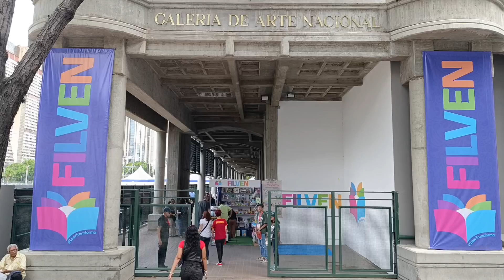Contralor asisitió a la Filven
En el marco de la vigésima edición de la Filven, el contralor general (E), Dr. Jhosnel Peraza, asistió como invitado a la presentación del libro: Terrorismo (Seguridad de la Nación), Definición del Terrorismo e Intensidad del Acto Terrorista, evento organizado por el TSJ.